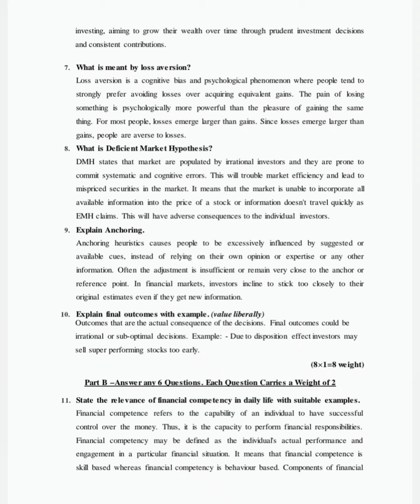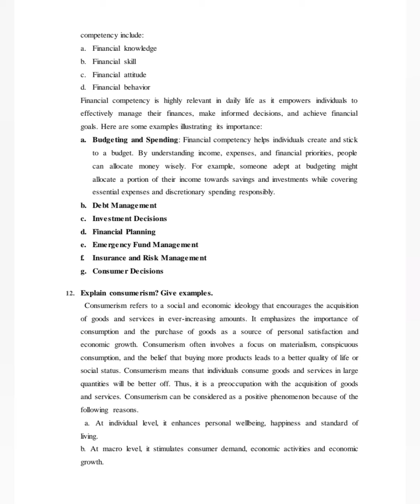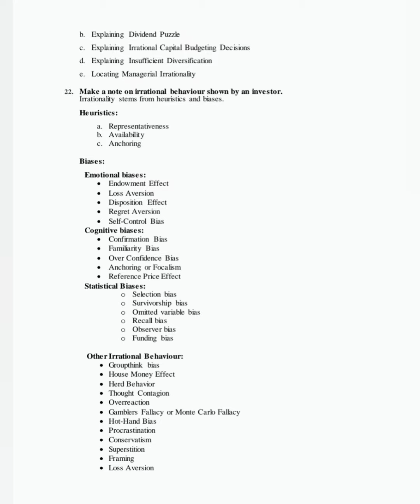M.Com personal investment and behavioural finance 2024